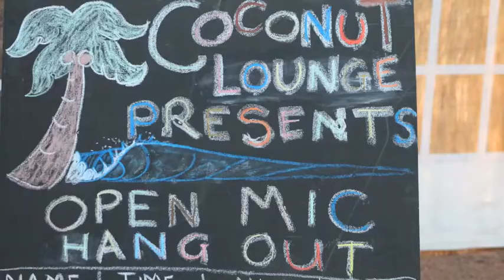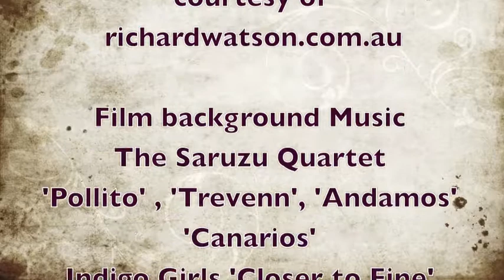Fairbridge Festival 2012 medley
Featuring background music by Saruzu Quartet and rare clips of live music and magical moments
Majority of images and footage by Rach Kutsik  (Kutsik Productions)
clips of live music footage performed by Tjupurru Linsey Pollack

Fairbridge Festival is Western Australia’s most popular family camping festival. This friendly celebration of folk, roots, blues, acoustic, Celtic, a capella and world music takes place annually in April, in the traffic-free, self-contained bushland site of Fairbridge Village on the South West Highway, 5 km north of Pinjarra and 100 km south of Perth’s outlying south-eastern suburbs.